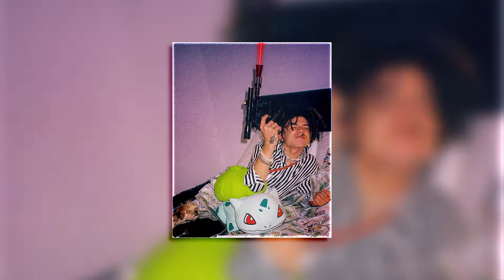[FREE] Iann dior x Lil Tecca Type Beat - "Far Away ✈️" (prod. by Madalean)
-  just have to mention me [Prod. by madalaean] or @madalean._
Personals
-                                               ❌  TAGS, IGNORE! ❌
free type beat nick miratype beat 2020 nick mirasmooth trap type beatsmooth trap type instrumentalsmooth trap beat free depressing beat, free sad xxtentacion type